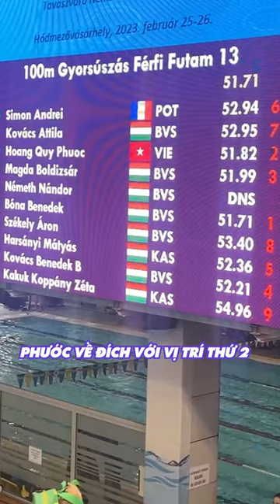Hành trình tham gia giải CLB tại Hungary | Hoàng Quý Phước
Xem nhiều hơn tại:
© Bản quyền thuộc về Hoàng Quý Phước
© Copyright by Hoàng Quý Phước ☞ Do not Re-up